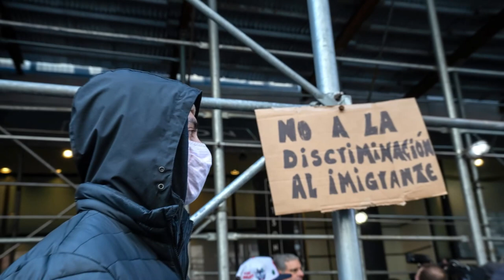🚨🚨 ULTIMA HORA ESTADOS UNIDOS DE AMÉRICA DESANTIS ESTÁ IMITANDO A TRUMP EN SU DISCURSO. 9 DE JUNIO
🚨🚨 ULTIMA HORA ESTADOS UNIDOS DE AMÉRICA  DESANTIS ESTÁ IMITANDO A TRUMP EN SU DISCURSO. 9 DE JUNIO 2023